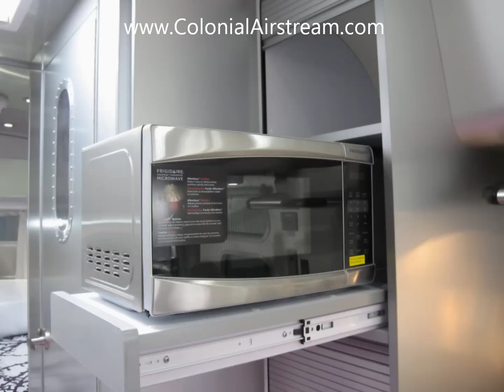2013 Airstream International Sterling 27FB Obsidian Violet Luxury Travel Trailer for Glamping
The all new 2013 Airstream International Sterling 27FB with the Obsidian Violet interior decor